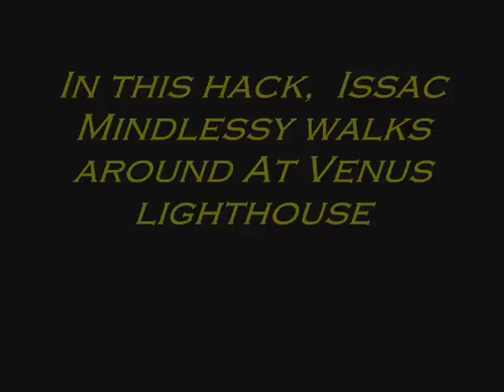Golden Sun Hacks 2 : Issac's Look Around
At the end while everyone ishaving a converse, Issac gets bored and decideds to go up to the beacon and walk arouind the whole lighthouse while they talk. Smart huh?

Golden Sun Hacks Is recorded with Camstudio. The Golden Sun ROM and other ROM's

Emulators Like Visual Advance

Golden Sun Hacks is a gameshark related series where i will be hacking at parts of the game. I do not own Golden sun. This Is a ROM and an Emulator from the websites above.